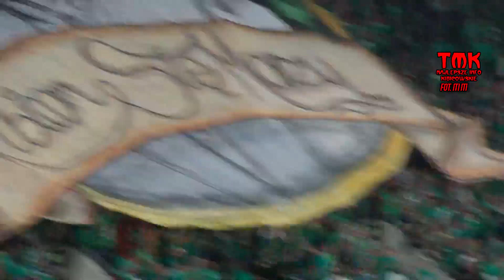OPRAWA Śląsk Wrocław - Lech Poznań 02.11.2014